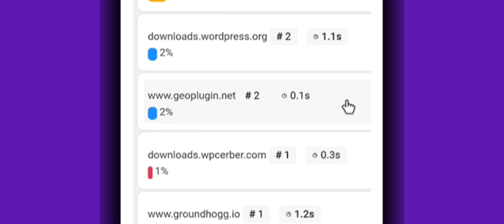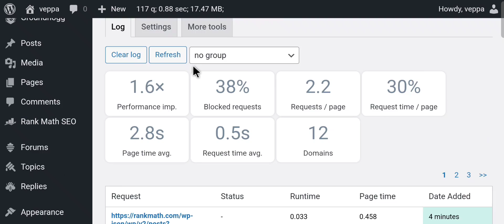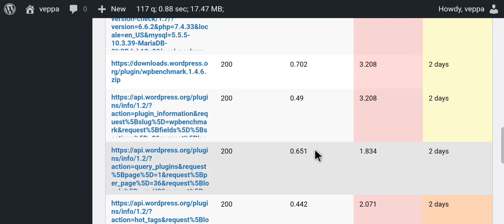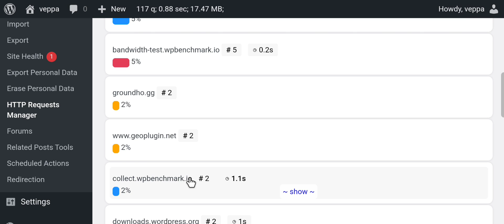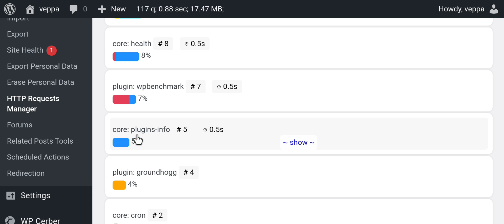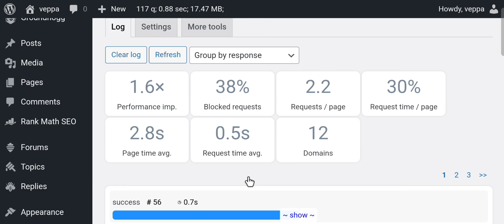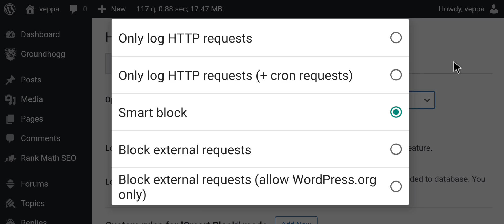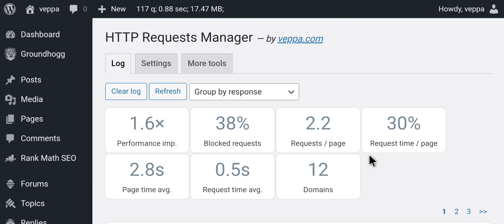HTTP Requests Manager (WordPress Plugin) Overview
Learn how this plugin works, why it is important, how it speeds up a WordPress website.

0:00 Intro
0:06 What is WP_HTTP = API call
0:44 Why optimize WP_HTTP usage
1:50 Slow WordPress admin explained
2:37 View External Requests
4:18 WP_HTTP External Request details
5:30 Group view requests
10:15 Auto Optimize WP_HTTP usage
12:00 Manage WP_HTTP usage with "Custom Rules"